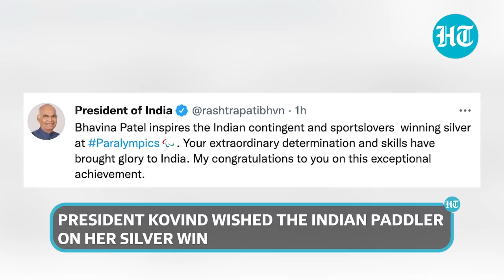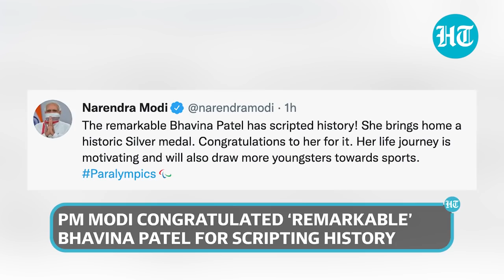Paralympics: Bhavina Patel wins silver medal; PM Modi, President Kovind hail table tennis player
Indian paddler Bhavina Patel created history by winning a silver medal at Tokyo Paralympics, India’s first. President Ram Nath Kovind, Prime Minister Narendra Modi congratulated Patel for her silver win. Bhavinaben Patel lost to China’s Zhou Ying in the final of the women’s singles class 4 event. The Indian paddler had entered the final by defeating world no. 3 China’s Miao Zhang. President Ram Nath Kovind, Prime Minister Narendra Modi congratulated Bhavina on her win.